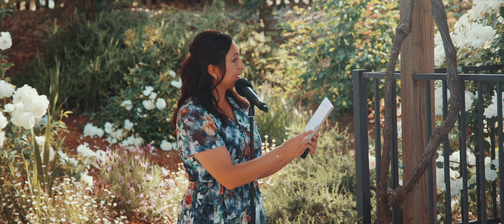Gustavo & Cheyenne Wedding Film | Cloverdale, CA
Huge congratulations to Cheyenne McConnell and Gustavo Pimentel Perez on their beautiful wedding! Their love story, starting with a chance meeting at Chick-Fil-A, blossomed into a lifelong partnership that overcame distance and life's challenges. Their special day, set against the breathtaking backdrop of Mountain House Estate, was a perfect reflection of their unique connection and love.

Witnessing their heartfelt vows and seeing the joy on their faces surrounded by loved ones was truly heartwarming.

Venue: Mountain House Estate @mountainhouseestate
Planner: Trilogy Events @trilogyeventplanning
Video: Hand in Hand Production @handinhandproduction
Photo: Captured by Amandalen @capturedbyamandalen
DJ: NorCal Pro Sound @norcalprosound
Florist: Pedy Flower & Event Design @pedyspetals
Catering: Sonoma County Catering @sonomacountycatering
Hair & Makeup: Brush The Salon @brush.the.salon

Serving San Francisco Bay Area and more..